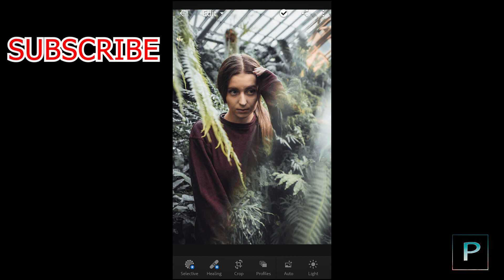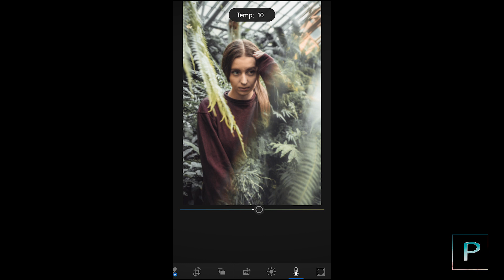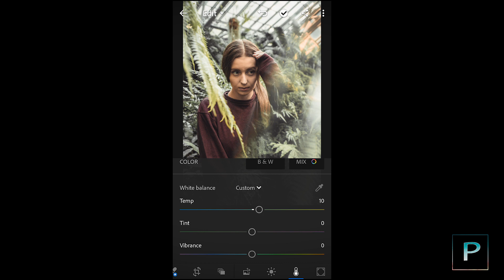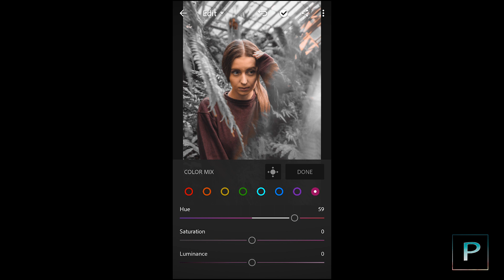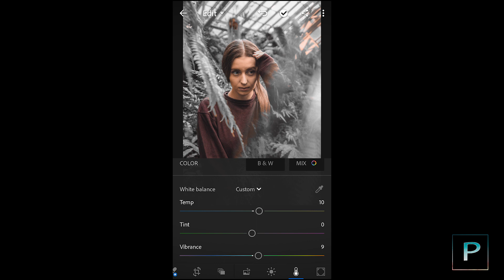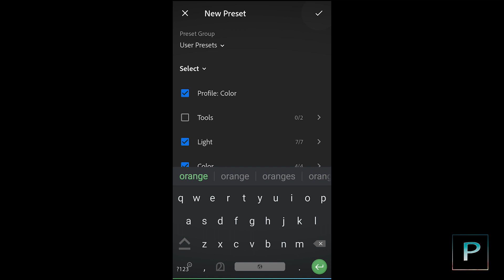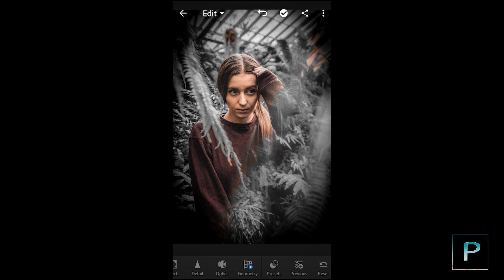How to get CINEMATIC DARK AND ORANGE look in LIGHTROOM Mobile | Mobile Photo Editing Tutorial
. mobile used       : lenovo a6020
. Video edited on : adobe premiere pro cc 2019
. Audio edited on :adobe audition cc 2019
Music and sound effects (credits)
Free images and videos (credits)